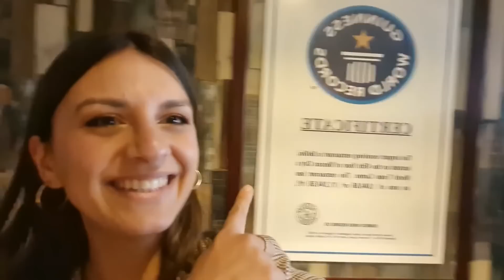CELEBRAMOS ANIVERSARIO en MÉXICO 😱 RESTAURANTE GIRATORIO *MÁS GRANDE DEL MUNDO*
VOTA AQUÍ POR NOSOTROS para los PREMIOS ESLAND